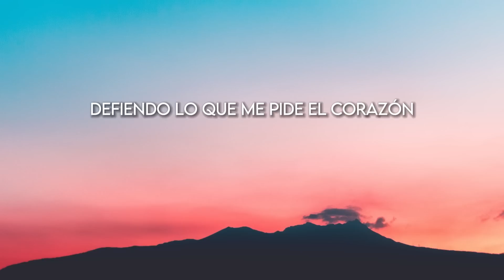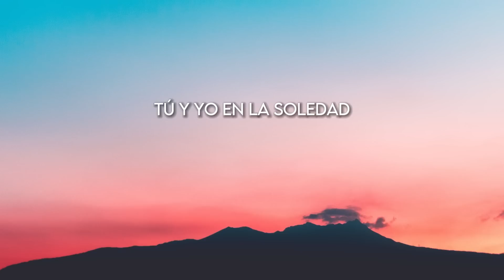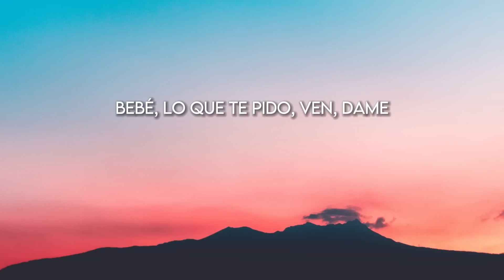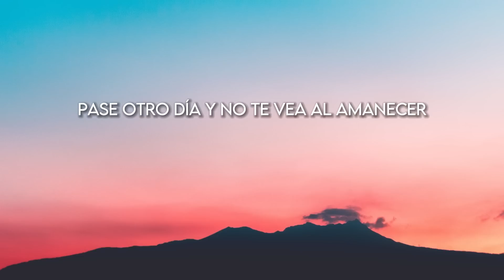Fuerza Regida x Grupo Frontera - Bebe Dame (Letra/Lyrics)